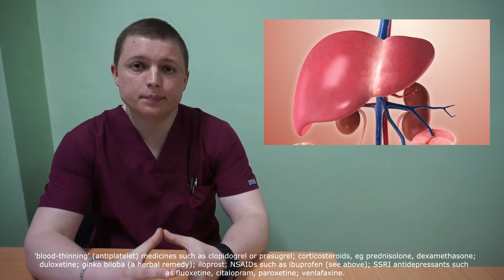АСПИРИН [ВАЖНО] Опасные Взаимодействия | Aspirin Tablet Interacts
Can I take aspirin with other medicines?